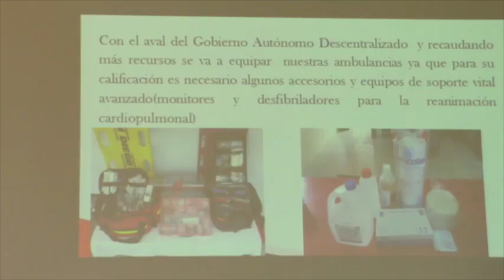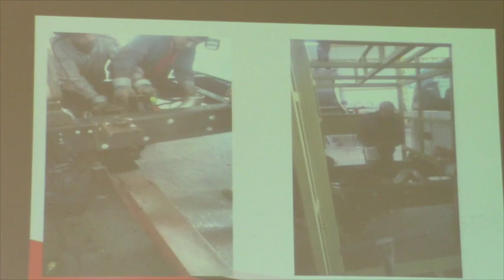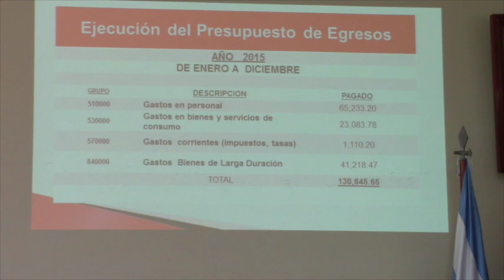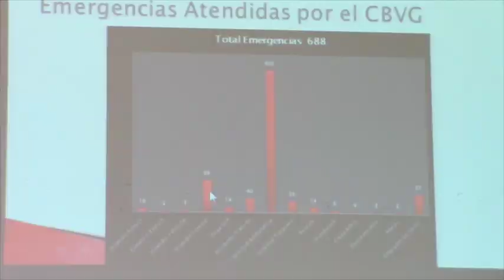Emergencias aumentaron para bomberos en 2015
La principal asistencia esta dentro del ámbito pre hospitalario con solicitudes de ambulancia, luego, son los incendios forestales y accidentes de tránsito, se dio a conocer durante el acto de rendición de cuentas correspondientes al año 2015 desarrollado el lunes 29 de febrero en las instalaciones de la institución de socorro. El primer jefe Rubén Pintado inició reclamando la inasistencia de algunas autoridades, luego dio a conocer la gestión cumplida e hizo una observación al ECU911 entidad encargada de despachar emergencias, que estaría tardando mucho tiempo para notificar los distintos llamados.